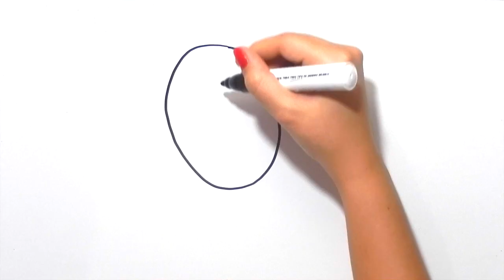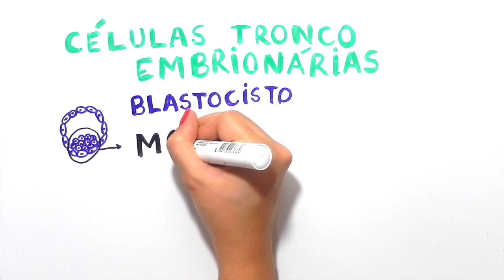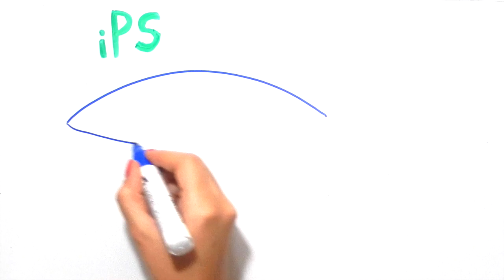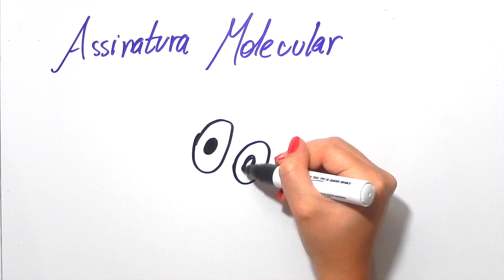Afinal, o que são células-tronco? | InstanteBiotec 04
Você já deve ter ouvido falar em células-tronco, mas sabe explicar o que elas são?
Desta vez o Instante Biotec fala um pouco sobre as células-tronco e seus diversos tipos, incluindo as induzidas e também as de câncer.

Referências:
Essentials of Stem Cell Biology, 3rd edition - Robert Lanza, Anthony Atala.
Hematopoietic Stem Cells. In Stem Cell Information. Bethesda, MD: National Institutes of Health, U.S. Department of Health and Human Services, 2011
Cancer: a disease of stem cells?. In About Stem Cells. Euro Stem Cells, 2015
Lobo, NA, Shimano Y, Qian D, Clarke MF. The Biology of Cancer Stem Cells. Annual Review of Cell and Developmental Biology, 2007, Vol. 23: 675-699.